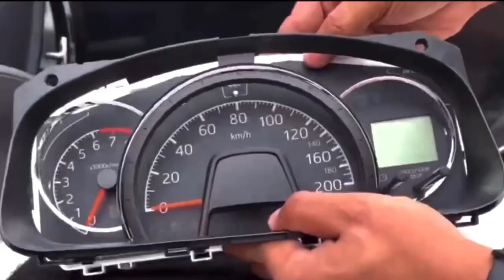Arm Rest OEM Upgrade - Wigo, Agya, Ayla, Perodua Axia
I replaced and upgraded my 2017 stock arm rest.